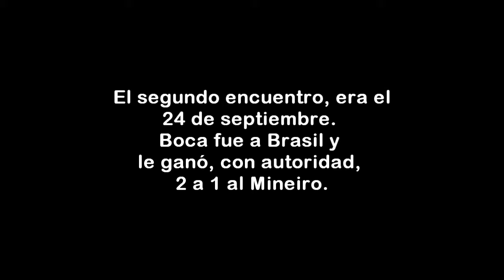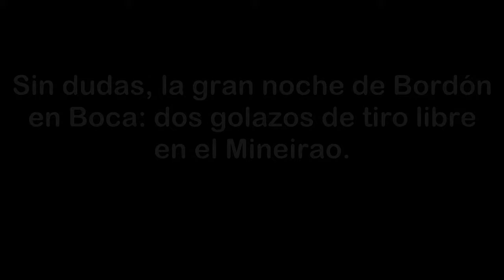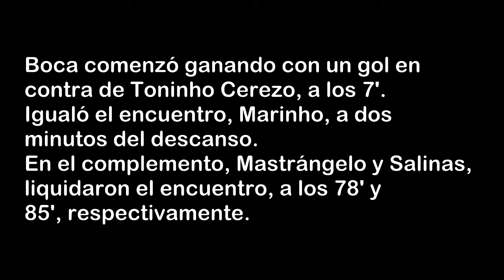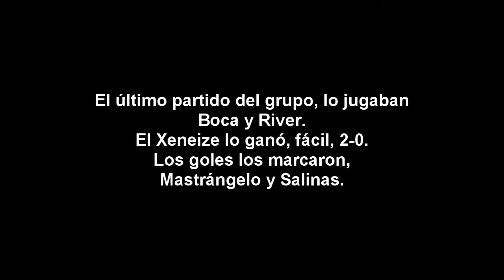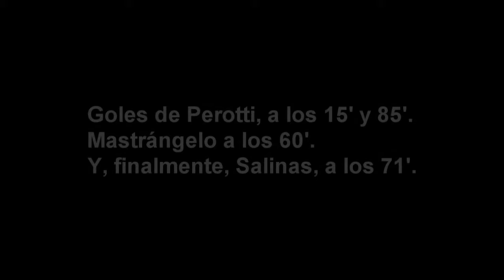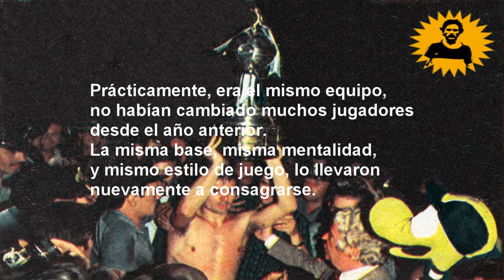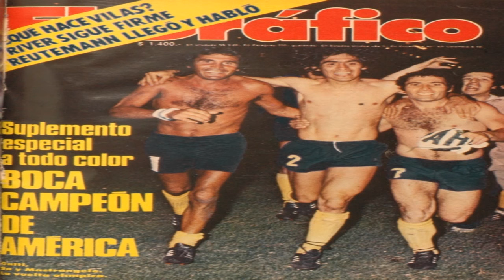BOCA CAMPEÓN 🏆 de la COPA LIBERTADORES en 1978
Que tal, amigos! Soy yo nuevamente, esta vez recordando al Boca campeón de la Libertadores 78. Espero que les guste.